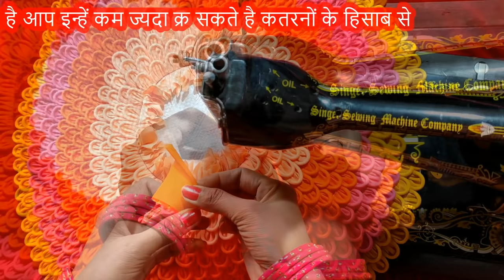Learn how to make very beautiful Rungs Doormat easily || Home Art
we are making doormat /rug/paydan/floor mat/carpet/ from old saree fabric .You can make this doormat from any other fabric like -old shirt, salwar ,kurti, lehenga and other fabric. This Knite Doormat making process is very easy and its take no more time and money
हमने इसमें अलग-अलग कलर की साड़ी का उपयोग किया है ,इसमें यह कलरफुल डॉर्मेंट /पायदान/पेरदान/फलोरमेट/कारपेट /रग बनेगा ।आप एक ही कलर के कपड़े का उपयोग भी कर सकते हैं।
Doormat /Paydan Design 2021 full play list